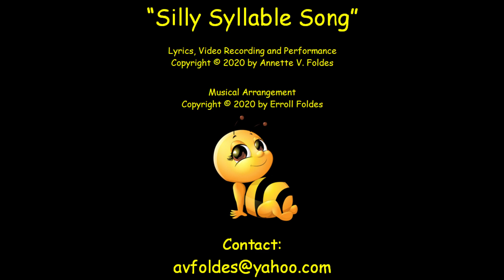SILLY SYLLABLE SONG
The changing colors are at their peak as Miss Annette gets "silly with syllables" in Oak Creek Canyon.  Enjoy the fall foliage with Miss Annette and her flying friends, as she sings and taps her rhythm sticks to the beat of autumn in Sedona, Arizona!   Great video for phonological awareness!